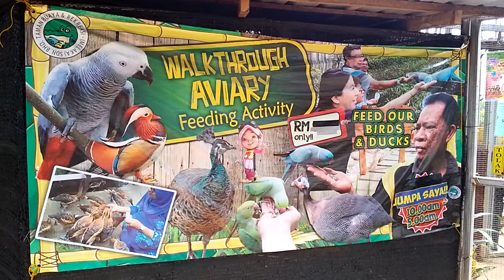Birds Feeding At Taman Buaya Melaka